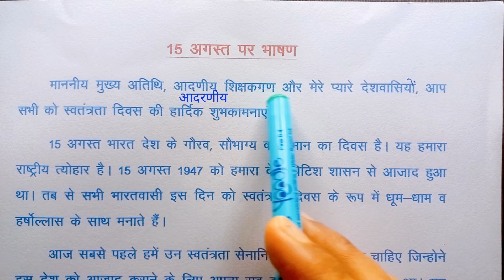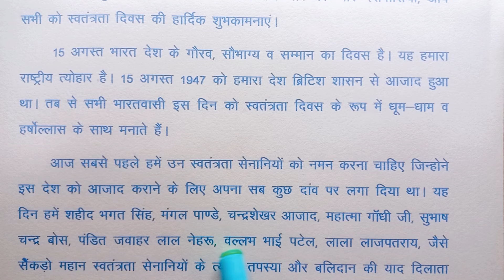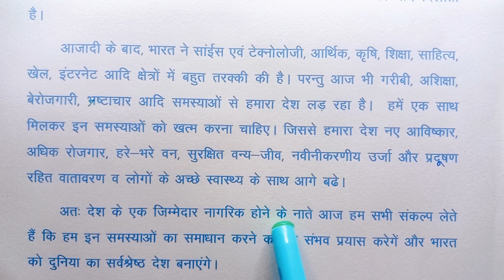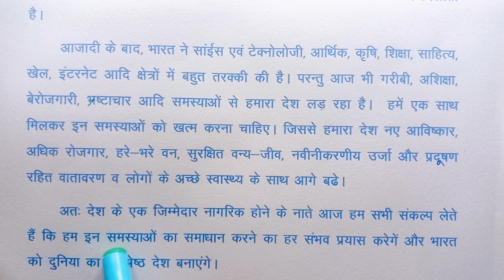15 August par Bhashan/स्वतंत्रता दिवस पर भाषण/independence day speech in hindi/ 15th august speech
15 August par Bhashan 2024/स्वतंत्रता दिवस पर भाषण/independence day speech in hindi/ 15th august ka speech/15 august ka bhashan Hindi mein

Your Quiries:-
15 august speech in hindi
independence day speech in hindi 2024
independence day
speech on independence day
speech on independence day in hindi 2024
10 lines speech on independence day in hindi
short speech on independence day,independence day par bhashan
independence day essay in hindi
essay on independence day in hindi
10 lines on independence day in hindi
15 august par bhashan
15 august par bhashan 2024
15 august ka bhashan
15 august bhashan
15 august per bhashan
15 august speech
15 august par bhashan hindi mein
15 august speech in hindi
15 august ke liye bhashan
15 august ki speech
swatantrata diwas par bhashan
15 august bhashan hindi
independence day par bhashan
15 august per bhashan in hindi
15 august,15 august bhashan in hindi
15 august bhashan 2024
15 august shayari bhashan
15 august ke liye speech
15 अगस्त पर भाषण
15 अगस्त भाषण
स्वतंत्रता दिवस पर भाषण
15 अगस्त पर भाषण 2024
15 अगस्त का भाषण
15 अगस्त पर भाषण हिंदी में
15 अगस्त पर शायरी वाला भाषण
15 august speech
15 august ka bhashan
15 अगस्त पर भाषण 2023
15 august par bhashan
15 august bhashan
15 august speech in hindi
15 अगस्त पर हिंदी में भाषण
15 अगस्त,15 अगस्त की स्पीच
15 अगस्त भाषण हिंदी
15 अगस्त 2024 का भाषण
15 अगस्त 2023 का भाषण
15 august,15 अगस्त पर छोटा भाषण
15 अगस्त पर जोशीला भाषण